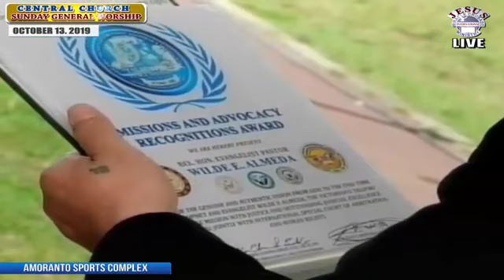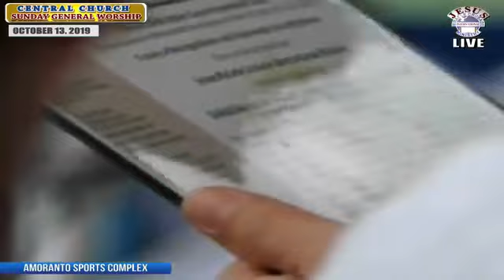JMCIM | Missions and Advocacy Recognition Award | 19th VTPMA | October 13, 2019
Missions and Advocacy Recognition Award for the VICTORIOUS TALIPAO PEACE MISSION | Headed by Beloved & Honorable Evangelist Wilde E. Almeda